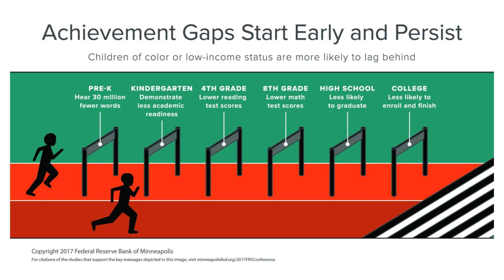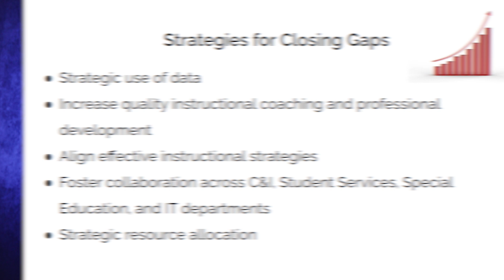Board Meeting Brief - September 20, 2022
Here are some highlights from the September 20th School Board work session.